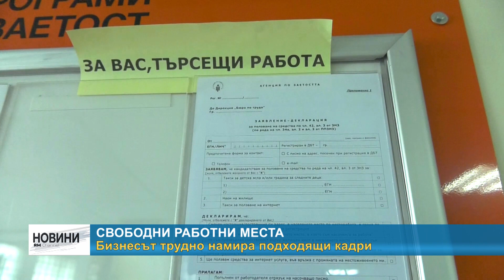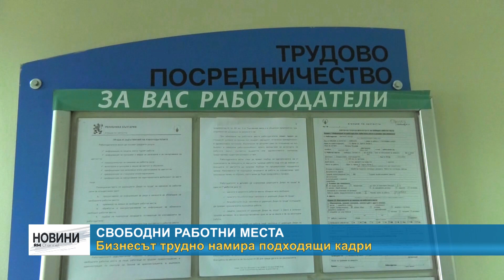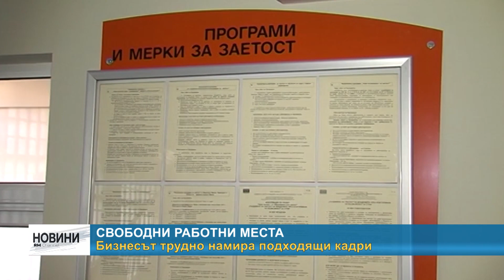RM TV: Свободни работни места